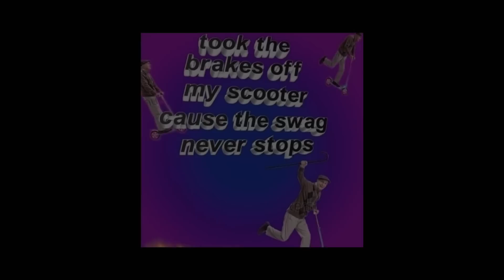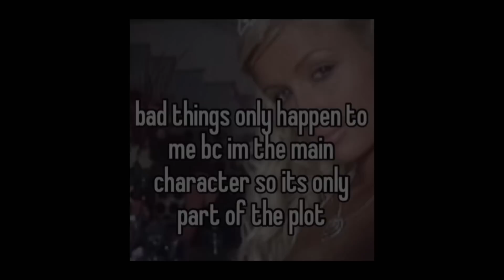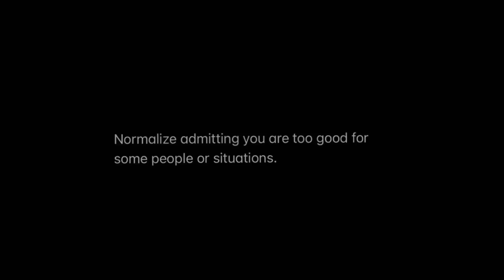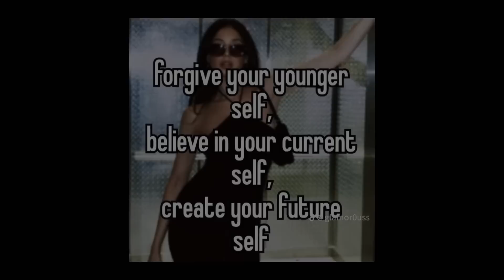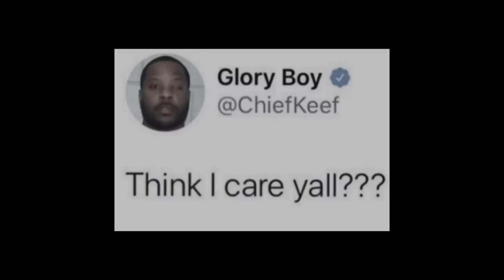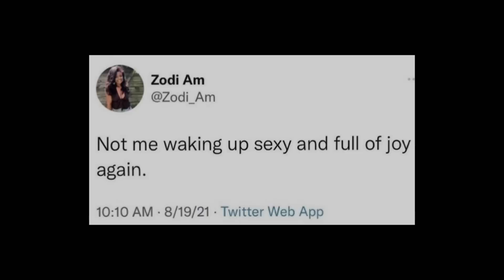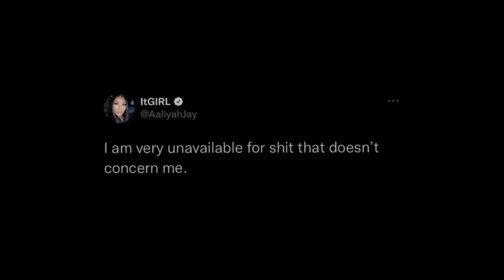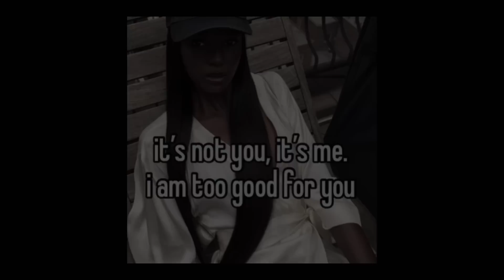TikTok audios w timestamps to boost your confidence pt18 [10min]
YALL I FEEL SO POWERFUL TODAY

Timestamps:
0:00 shameless
0:10 trance
0:20 dice
0:29 almeda
0:40 lalalalah
0:49 wobble
0:58 dusturbia
1:10 sticky rice
1:20 xtayalive
1:36 ill do it
1:45 hotel
1:56 love me
2:10 collide
2:23 in ha mood
2:35 vai me machuca
2:45 too many nights
2:53 need
3:01 keep their heads ringin
3:05 big tonka
3:14 she knows
3:26 obsessed
3:41 iwss
3:51 yad
4:07 just wanna rock
4:18 need
4:29 female goat
4:36 I’ll do it
4:56 consideration
5:18 goin up
5:29 glock in my lap
5:48 telephone
5:57 l'étoile d'afrique
6:07 sticky rice
6:18 hey sexy lady
6:33 no hands
6:56 xtayalive
7:07 crazy in love
7:31 out the way
7:41 whip my hair
7:49 turn back p3
8:00 drive who crazy
8:11 the fallen
8:23 America has a problem
8:40 flawless
8:50 escapism
9:03 no
9:11 heaven sent
9:25 pussy boy
9:34 America has a problem
9:44 alpha
9:53 judas
10:03 closer
10:11 supervillain